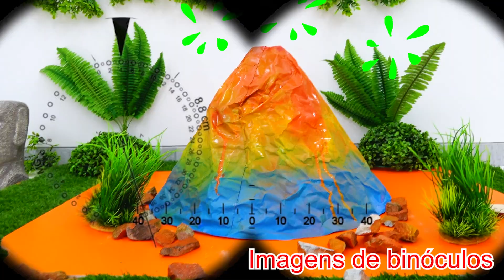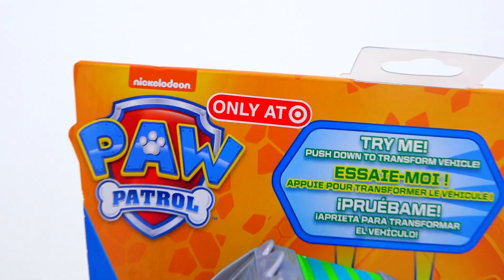Missão de salvamento Dino da Patrulha Dino e Niki PAW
Vlad e Niki brincam com brinquedos de patrulha e completam a missão de resgate do Dino.
O QG do Dino e o veículo Rex Deluxe são exclusivos do alvo.